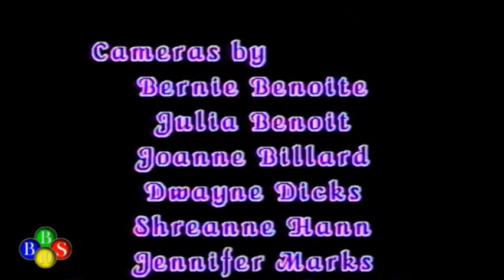BandWagon Apr 18, 1999